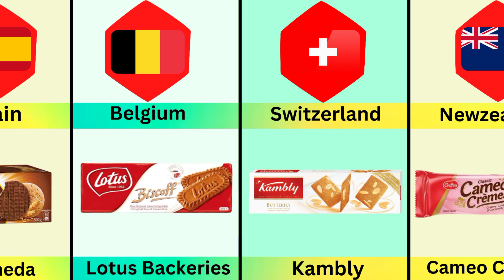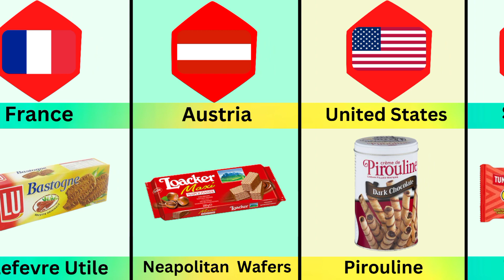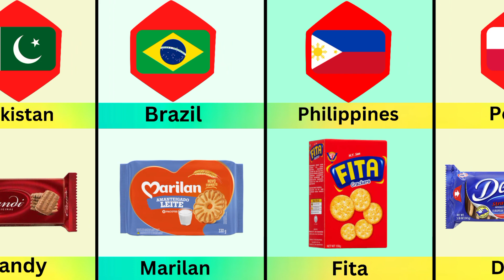Biscuit Brand From Different Countries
Biscuit Brand

Biscuit Brand , Brand Biscuit